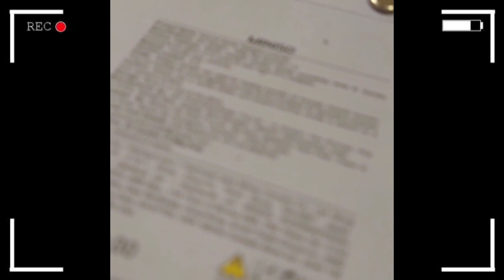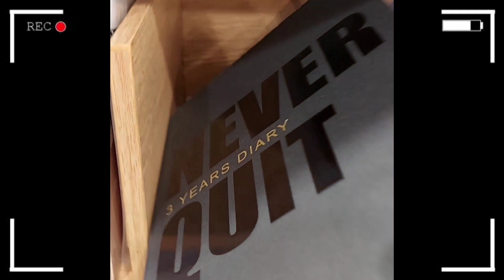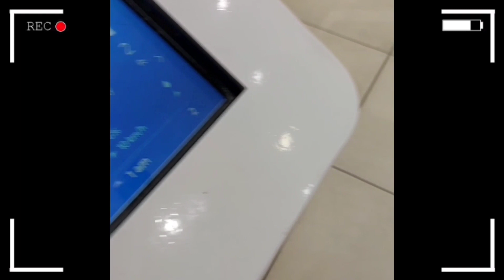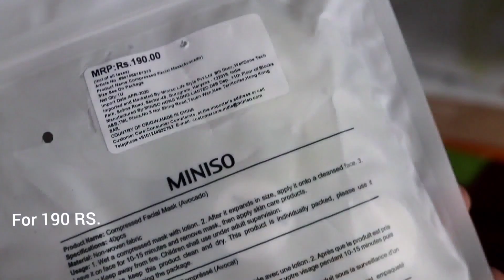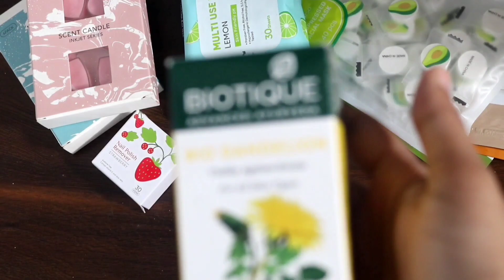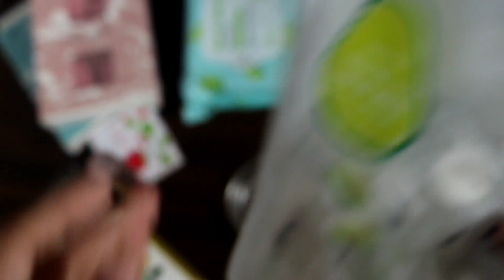Shop with me | Miniso | Mini Shopping Haul | Indian silent vlog | vlog 03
So i'm back with my another vlog today :))

After a long time i went to mall due to covid situation
I've been editing this video for the past few days and i'm finally done
Pls watch my video till end

☆MUSIC
▪︎Listen to Chill Day by LAKEY INSPIRED on soundcloud

So pls be safe, sanitize and wear a mask wherever you go.

Love
Kindredspirit